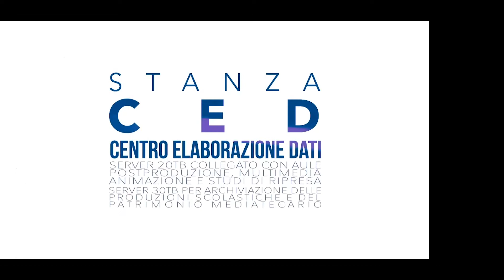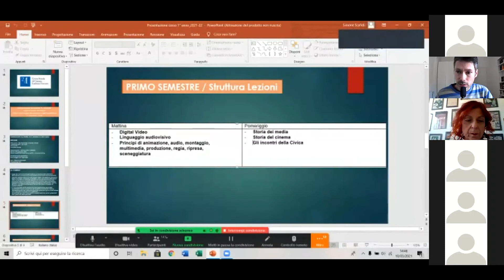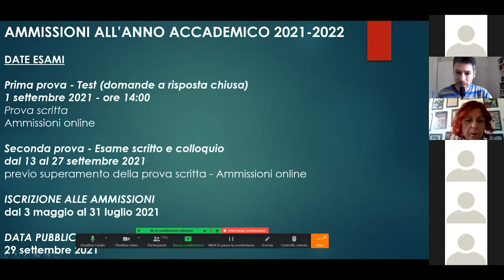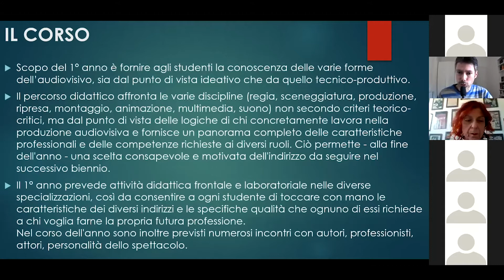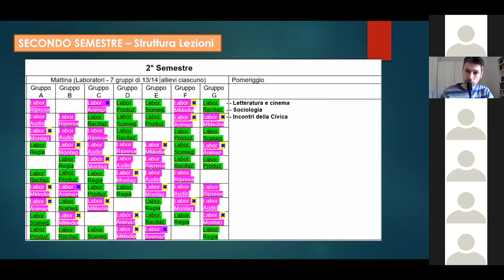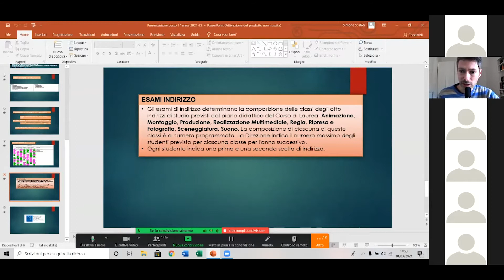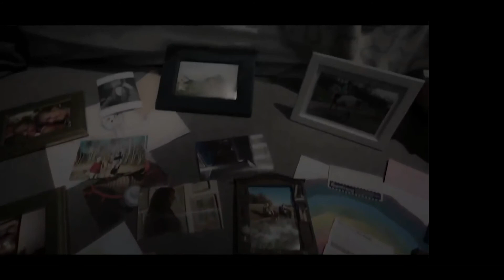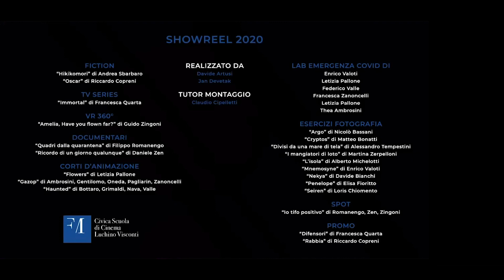Il nostro Open day 2021 _ Civica Scuola di Cinema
Video dell'Open day online del 10 marzo 2021